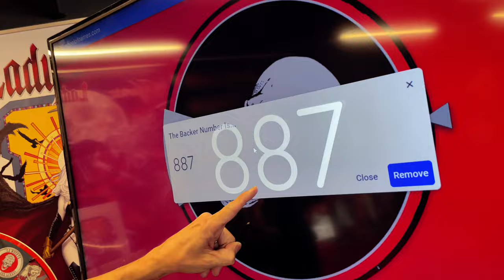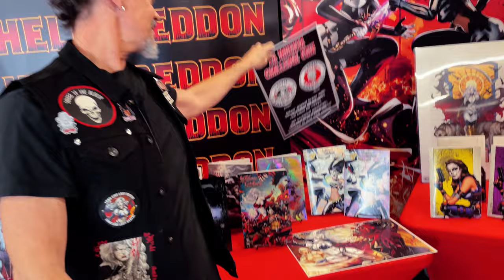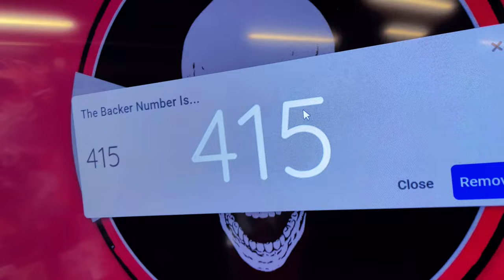Last 3 Days! The INFERNO WHEEL Spins Again on the La Muerta / Lady Death #1 Inferno Kickstarter!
GET CONNECTED!